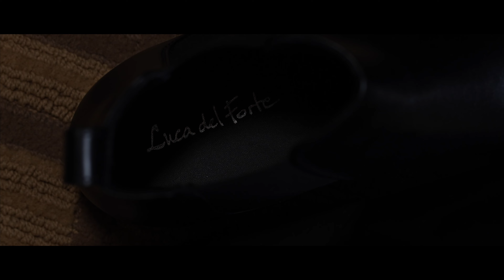Mark+Crizel Wedding Teaser 4K